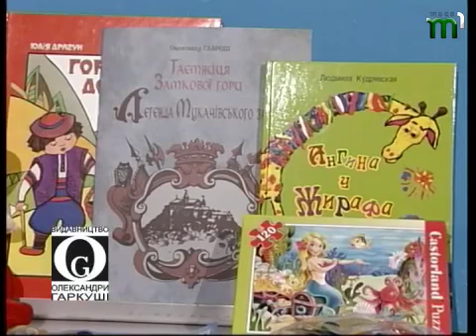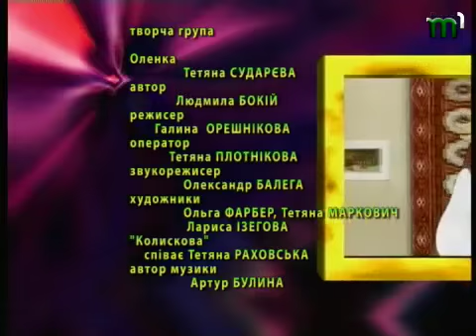Тиса-1.Програма "Кольорові сни" 31 липня.